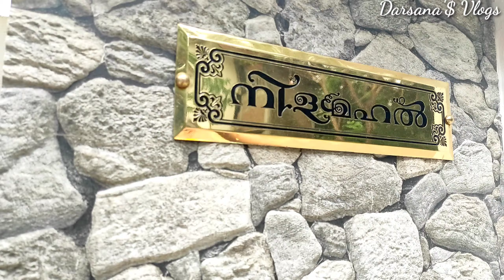Beautiful Garden Tour ll മനോഹരമായ ഒരു ഗാർഡൻ കണ്ടാലോ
ഇന്നത്തെ വീഡിയോ Garden Tour ആണ്,  ഇഷ്ടപ്പെട്ടെങ്കിൽ സബ്സ്ക്രൈബ് ചെയ്യാനും മറക്കല്ലേ, ലൈക്ക്, ഷെയർ & കമന്റ്‌ ഒക്കെ ചെയ്യൂ...